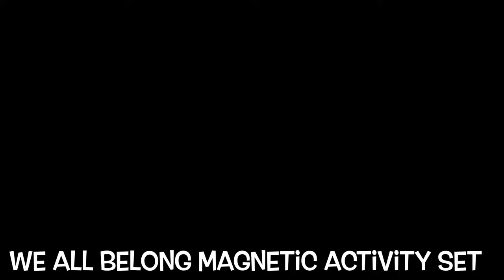Discovery Toys -- We All Belong Magnetic Activity Set Social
We All Belong Magnetic Activity Set  (Item# 2709)

This versatile magnetic dress-up activity set made of wood is designed to celebrate diversity in various forms, including different physical abilities.  Includes 4 large, chunky children figures (4.5 inch/11.5 cm tall and 0.5 inch/1.3 cm thick) of various ethnicities.  The children can be dressed and redressed over and over with the plentiful wooden magnetic outfits, articles of clothing and other accessories.  The over 65 magnetic pieces can be mixed and matched for a ton of fun combinations.  The dress-up combinations feature a variety of community helpers, including a firefighter, nurse, doctor, pilot, chef, and astronaut.  A variety of special needs physical abilities are represented as well with the accessory pieces, including a wheelchair, glasses, walking stick, arm brace, leg brace, hearing aids, and dental braces.   The 4 chunky figures are designed to stand upright on a flat surface, providing for hours of imaginary play and social exploration.  This magnetic play set inspires children to embrace their uniqueness and to appreciate diversity in their community.   Every child, regardless of ethnicity, skin color, ability, or preference, is to be celebrated and respected.  4 chunky figures, 67 magnetic pieces.